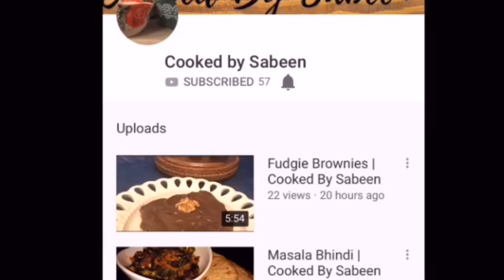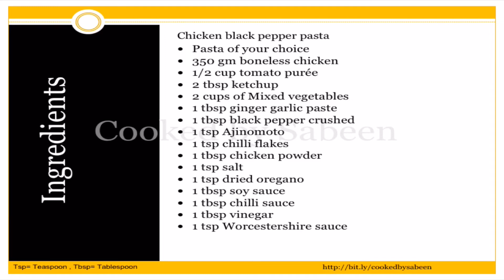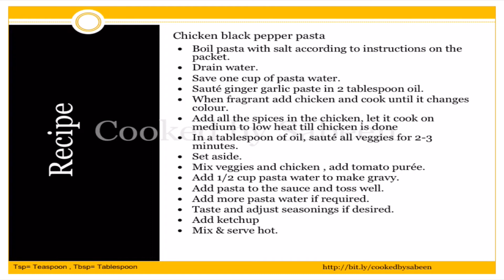Chicken Black Pepper Pasta | Cooked By Sabeen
Ingredients and recipe are at the end of the video

Black pepper pasta black pepper pasta recipe Black pepper pasta recipes cacio e pepe Kaali mirch spaghetti chicken kali mirch recipe Quick and easy pakistani desserts recipes Iqra sarwar daily routine Cooked by sabeen life in canada asaan aur mazedaar